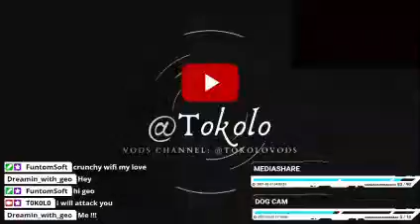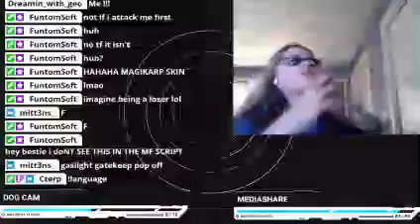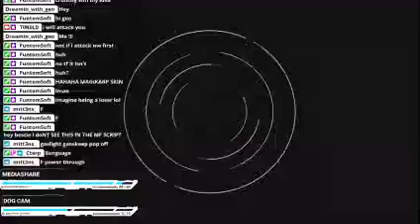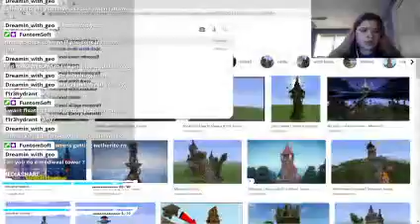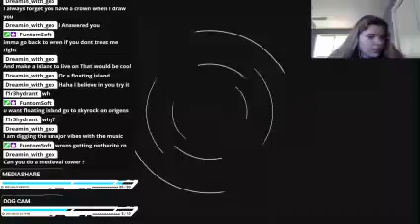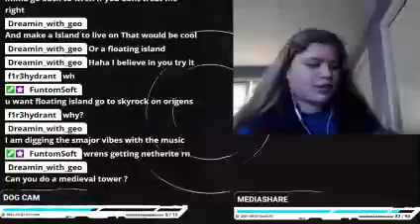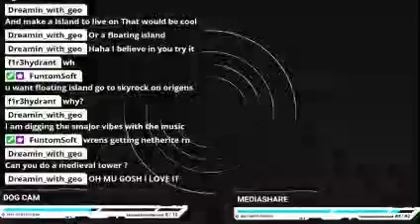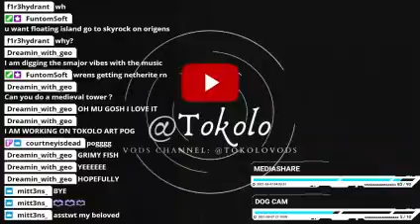the bait is over, we're making anemones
Tokolo plays on the OrigensSMP until wifi says no and is forced to go back onto the S1 Hardcore world instead! This was streamed on April 29th, 2021 and was not edited at all since it came directly from the Twitch.